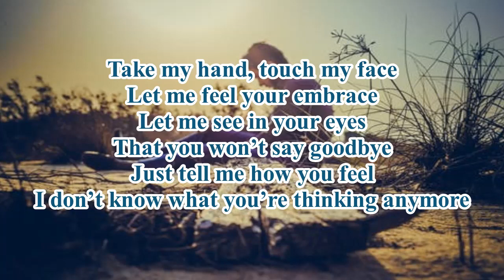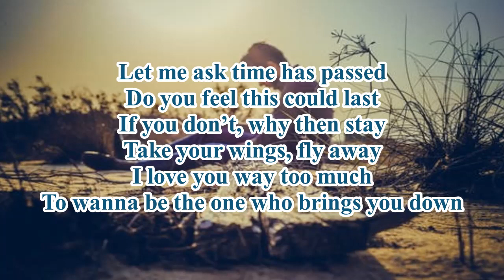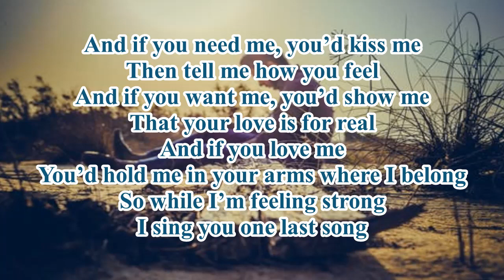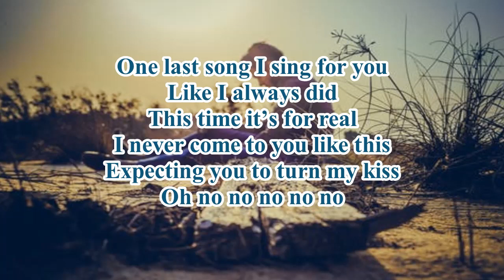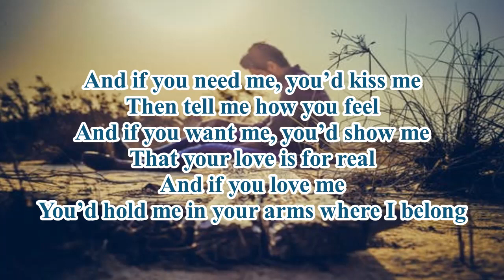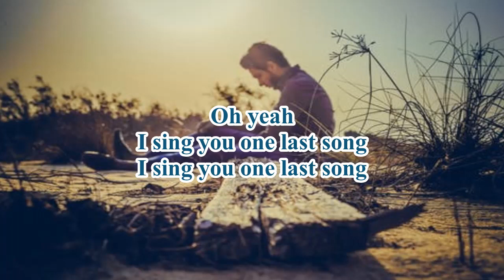A1 - One Last Song ( Lyric Video )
🤣 Funny and Goodvibes Videos😁

Touch my face
Let me feel
Your embrace

That you won't
Say goodbye

Just tell me how you feel
I don't know what you're thinking anymore

And if you need me, you'd kiss me
Then tell me how you feel
And if you want me, you'd show me
That your love is for real
And if you love me
You'd hold me in your arms where I belong
So while I'm feeling strong
I sing you one last song

Let me ask
Time has passed
Do you feel
This could last?

Why then stay?
Take your wings
Fly away

I love you way too much
To wanna be the one who brings you down

One last song
I sing for you
Like I always did
This time, it's for real

I never come to you like this
Expecting you to turn my kiss

Song
One Last Song
Artist
A1
Album
Make It Good
SME (on behalf of Columbia); ASCAP, LatinAutor, UNIAO BRASILEIRA DE EDITORAS DE MUSICA - UBEM, SOLAR Music Rights Management, Sony ATV Publishing, and 14 Music Rights Societies